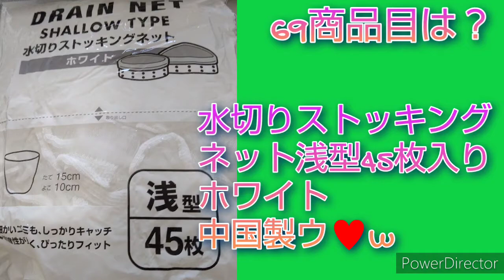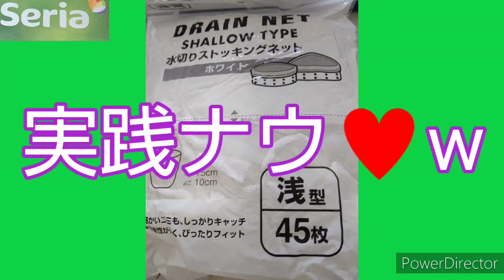2021年11月6日(土曜日)セリア商品紹介してみた、キッチンまわり収納、水切りストッキングネット浅型45枚入り中国製ナウ♥セリア、セリア商品紹介、aiko、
撮影10月25(月曜日)セリア商品紹介してみた。
キッチンまわり収納シンク編#9
69商品目は？
水切りストッキングネット浅型45枚入り中国製ナウw

細かいゴミも、しっかりキャッチ伸縮性が、良くぴったりフィット

寸法
15縦㎝×10㎝横

材質
ポリエスチル
ポリウレタン

中国製ナウ♥

以上

aikoちゃん?w
何してる？